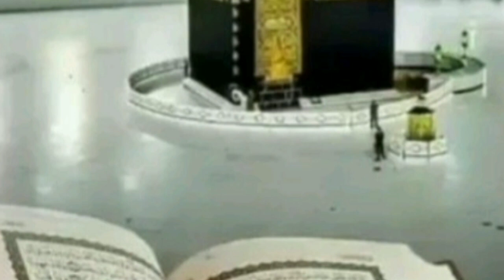Thajjud Ki Namaz Ki Dua || Power Of Thajjud || Thajjud Miracle Story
tahajjud
tahajjud namaz
how to perform tahajjud namaz in urdu
tahajjud story
tahajjud prayer
tahajjud is a miracle
tahajjud quotes
tahajjud prayer miracles
tahajjud miracles
tahajjud ki namaz sunnat hai ya nafil
namaz tahajjud ki niyat in urdu
tahajjud ki namaz ka afzal wakt

My Name (Neha)